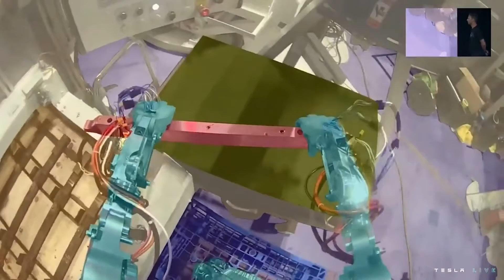IT HAPPENED! Elon Musk unveils humanoid 'Optimus' robot at Tesla's AI Day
Optimus took the stage at a Silicon Valley event and waved and bowed to the crowd. The CEO said that the robot was still under development but that it had the potential to be released to the public within the next several years.

Engineers at Tesla said they will put their mass-market robots to the test by having them perform tasks in the company's automotive manufacturing.

Audiences saw a video of Optimus tending to plants, moving boxes, and lifting metal bars.  Mr. Musk said that by three to five years, mass-produced versions of the robots will be accessible for less than $20,000.

According to Tesla's CEO, we have "an abundance future" ahead. The shift is "truly a fundamental transformation of civilization as we know it," he said.

Analysts and investors are sceptical that Tesla would pursue robotics and have suggested the company instead concentrate on initiatives more directly related to its main business of electric vehicles.

Mr. Musk, though, has said that he hopes to develop a computer that can replace humans, which is one of the most difficult tasks in the field of artificial intelligence.

Tesla, the company founded by the entrepreneur who once believed AI would destroy mankind, wants to ensure a smooth transition to a future in which robots do the heavy lifting and humans enjoy the rewards. He warned against creating a situation similar to the popular film Terminator, which featured a murderous artificial intelligence.

He also said that Tesla was integrating precautions like a tamper-proof stop button in its designs. Mr. Musk said the answer to the question of whether or not the publicly listed corporation was socially responsible will be decided by its shareholders.